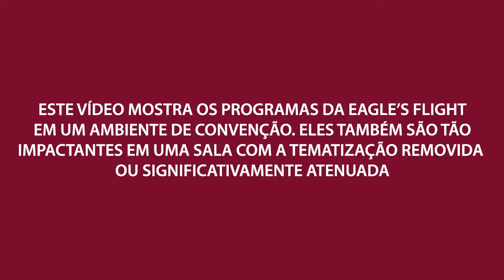RattleSnake Canyon™ - Eagle's Flight South America